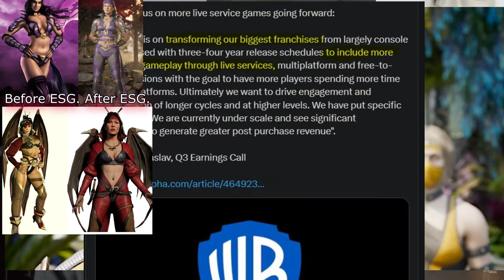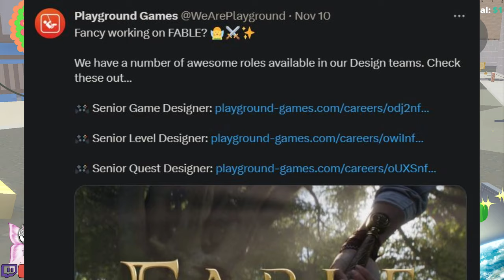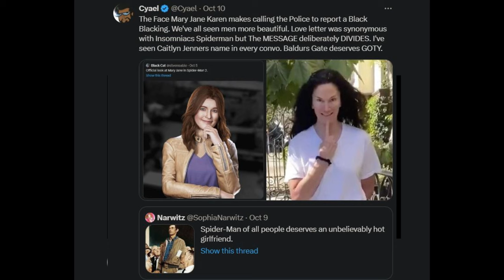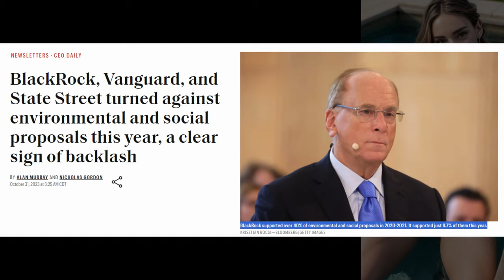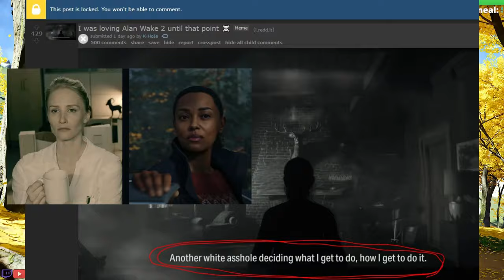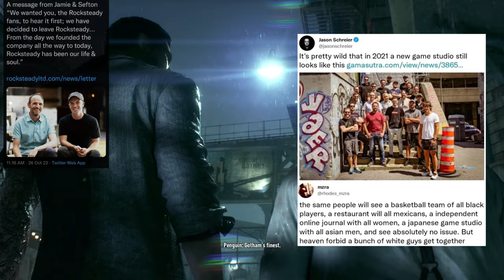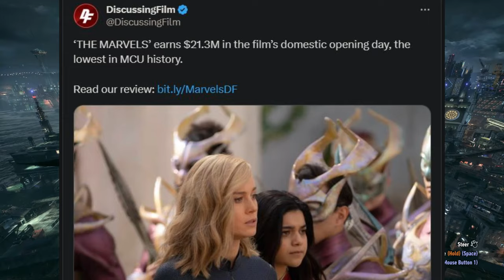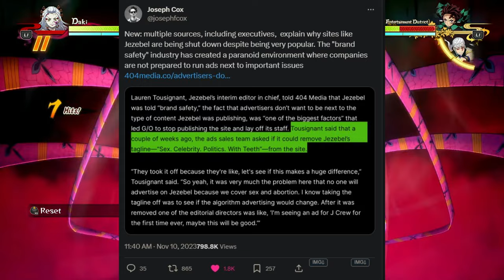Suicide Squad Shame. Live Services Lame. Tame Baby Writing is all the Same.